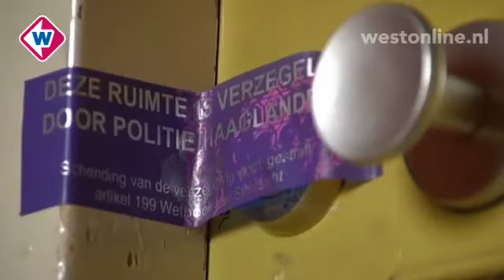Jeugdzorg geschokt door dood Delfts jongetje - Westonline.nl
Hulpverleners van Bureau Jeugdzorg Haaglanden zijn geschokt na de moord op het 9-jarige jongetje uit Delft. Het kind werd zaterdag dood gevonden in het huis van zijn moeder aan de Krakeelpolderweg.